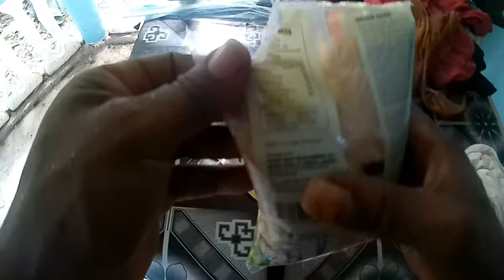Catch and Cook Crevalle Jack with Ackee/ Mango Juice Dumplings & Banana Outdoor Cooking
1️⃣🔸️Another awesome day doing what I love!.
👉 Back at one of my regular location!
     👉Love cooking for family and friends!

2️⃣⚡200 Likes 👍
Please to tell afriend to a friend to tell friends your girlfriend and your mommy💯👌!.

3️⃣⚡Hopefully I can start Spearing/Catch some bigger fish soon!.